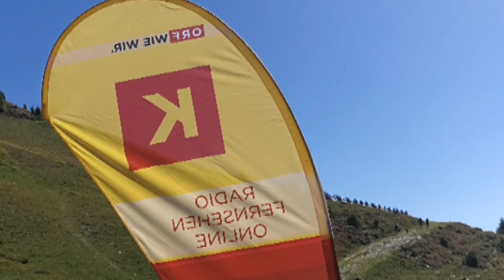Radio Kärnten Frühschoppen, Egger Alm Goldeck